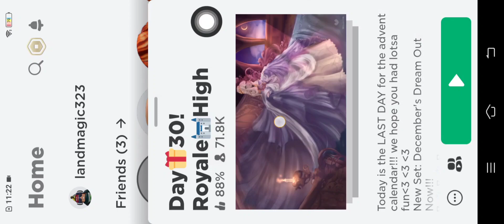Advent Calendar Day 30 NEW FREE Accessory Royale High {Roblox}